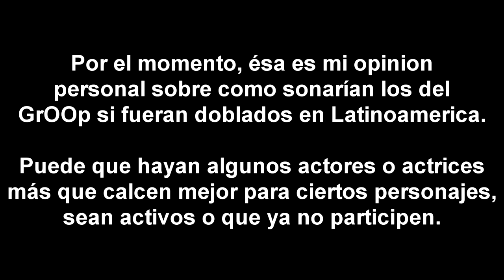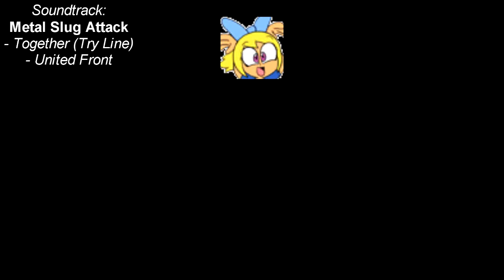¿Cómo sonarían mis personajes con doblaje? - Opinion Personal -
Este es el último video en my laptop actual, por cierto.

Solo una demostracion y algo de edicion involucrando a los 6 personajes que mostré anteriormente en el anuncio de la futura serie animada.
Así, en mi opinion, podrían sonar mis personajes si fueran doblados al español latino.

Creditos a:
- Doblaje Wiki:- Información y recopilación de algunas muestras de doblaje latino, como Sol Nieto, José Antonio Macias, Mario Castañeda, Sofia Narvaez, etc...
- Los actores de doblaje mencionados en el video y en Doblaje Wiki
- Los audios extraidos de las series con sus respectivos doblajes
- Metal Slug Attack:- Por los soundtracks usados y mezclados en el video